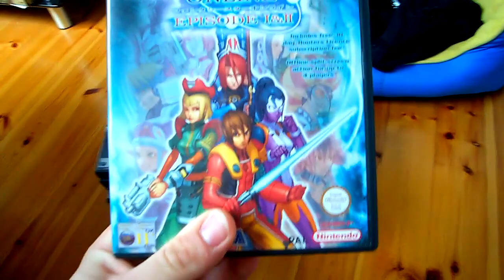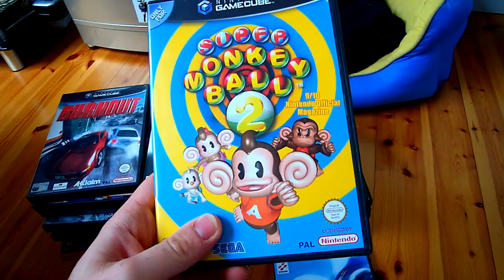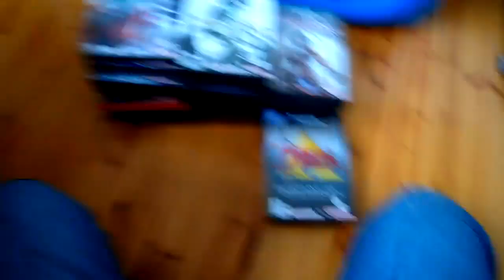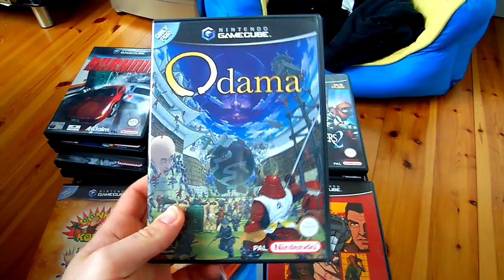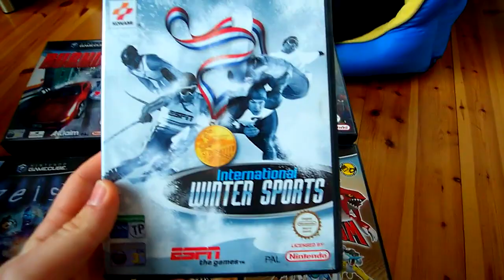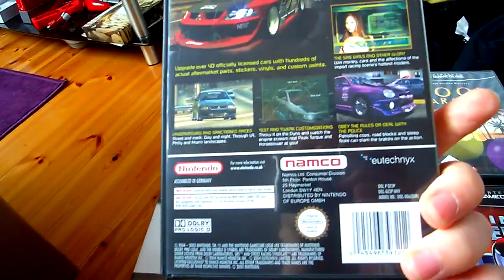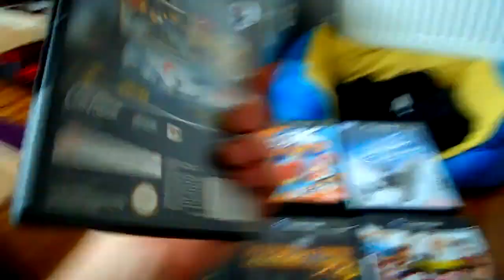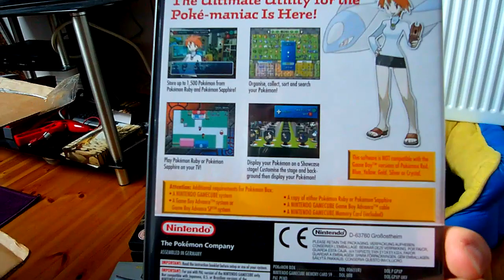DAZRAN303 GAMECUBE COLLECTION!